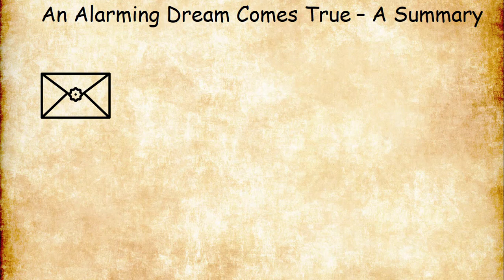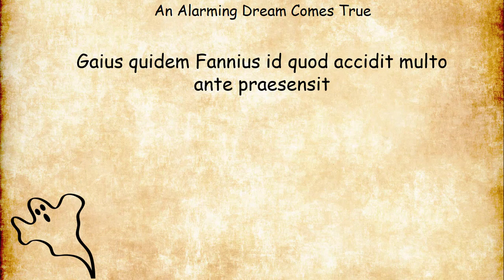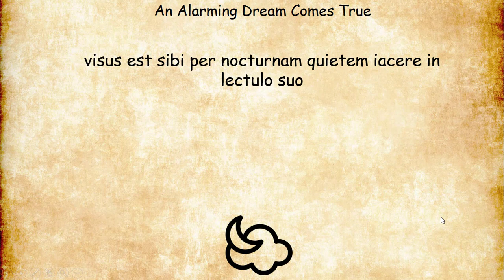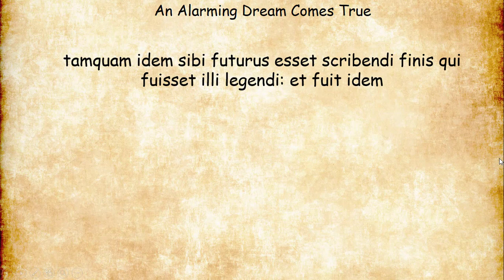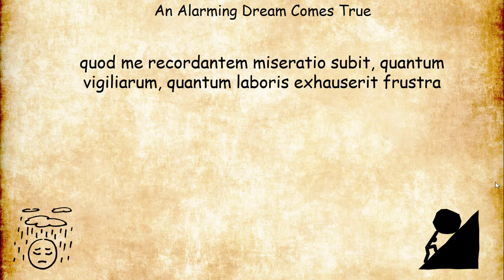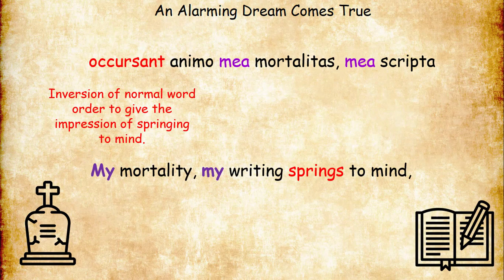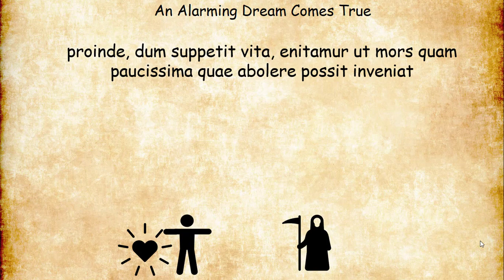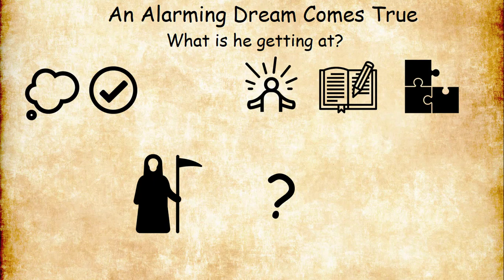Pliny - An Alarming Dream comes True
A review of Pliny's letterto Novius Maximus about their mutual friend, Gaius, who had had a premonition about his own death long before it occurred.

Table of Contents:

00:00 - Introduction
00:06 - Slide 1
00:16 - Slide 2
00:40 - Slide 3
00:58 - Slide 4
01:00 - Slide 4
01:33 - Slide 5
02:10 - Slide 5
02:14 - Slide 6
03:10 - Slide 7
04:02 - Slide 8
04:55 - Slide 9
05:35 - Slide 9
05:39 - Slide 10
06:41 - Slide 11
07:26 - Slide 11
07:35 - Slide 12
08:55 - Slide 13
10:12 - Slide 14
11:55 - Slide 16